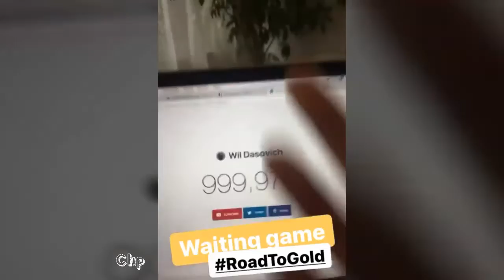WILODIA " The Annoying Waiting Games for 1milSUBS " ( KainisMuntik_Na )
The wait is on for 1 mil. subscriber and Wil and Alodia just can't hardly wait. BOOM !!!

IG'S " WILODIA" &@haleydasovich

TY !